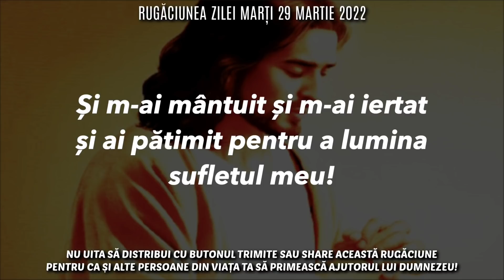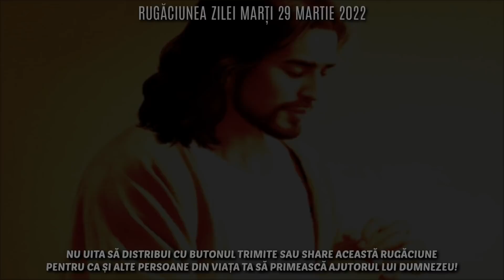Rugăciunea Zilei Marți 29 Martie 2022 🙏 Rugăciune Scurtă Pentru O Zi Binecuvântată